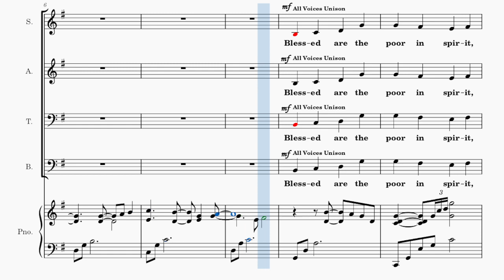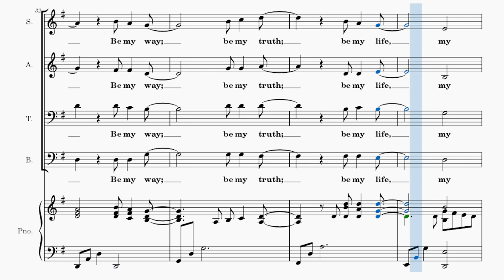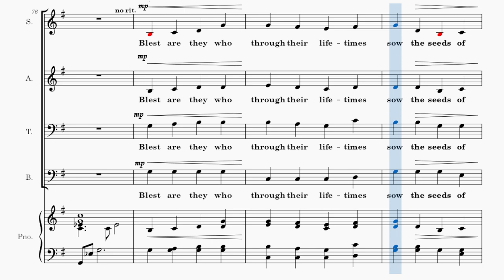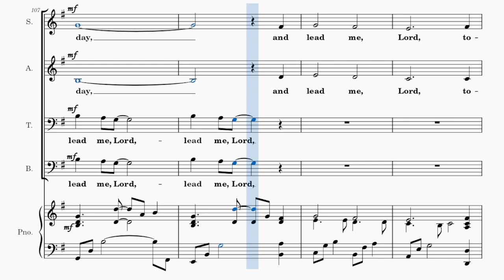Lead Me, Lord / ALTO / Choir - Choral Setting by Mark Hayes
Words and Music by John D. Becker